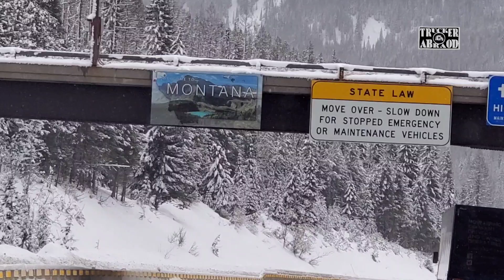مونتانا ولاية الثلوج الكثيفة والمسالك الجبلية الوعرة